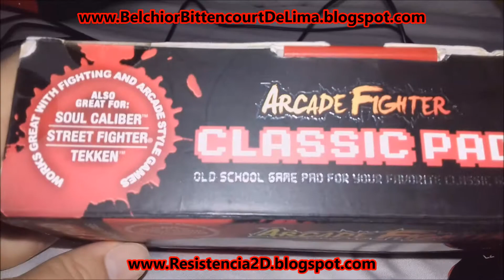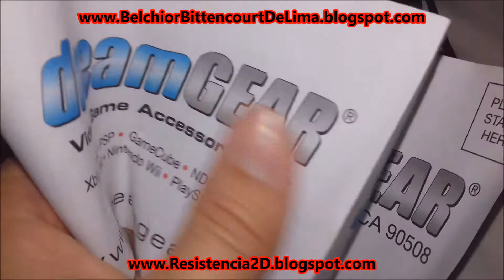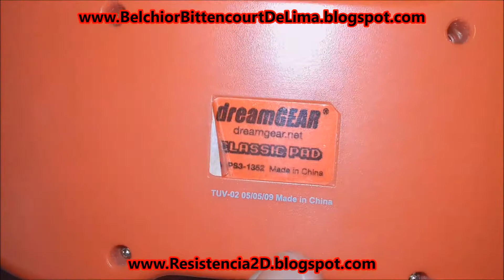Joystick Arcade Fighter Da Dream Gear Para PS3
Joystick Arcade Fighter Da Dream Gear Para PS3 com design do controle do SNES.